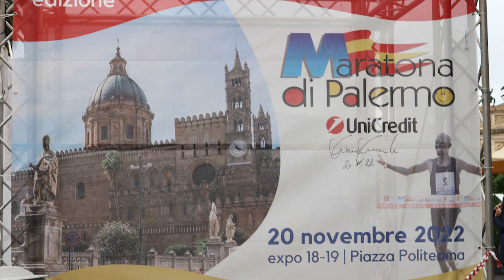Maratona Palermo 2022 la Partenza #68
Palermo Maratona 27° edizione 2022 la partenza!